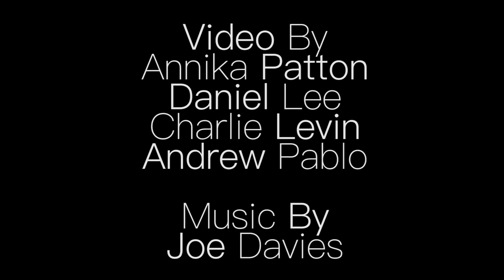UCLA women's basketball links up, part 2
Members of the UCLA women’s basketball team met before the start of the season to decide on a method of demonstrating during the national anthem. Senior guard Kelli Hayes turned their decision to link arms into a social movement called Together We Link.

Part two of the Daily Bruin’s series on the movement examines the impact of UCLA athletics on the school’s political activism. Tyrone Howard, Associate Dean for Equity and Inclusion, weighs in on the platform student-athletes have for discussing topics of social justice.